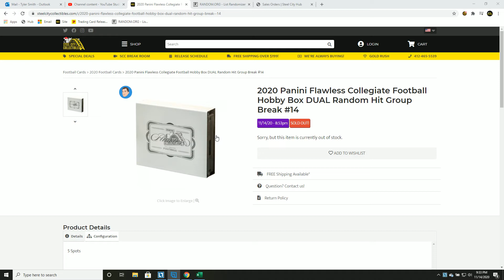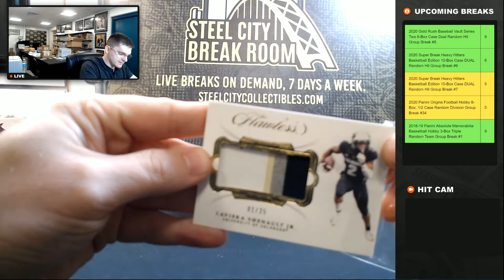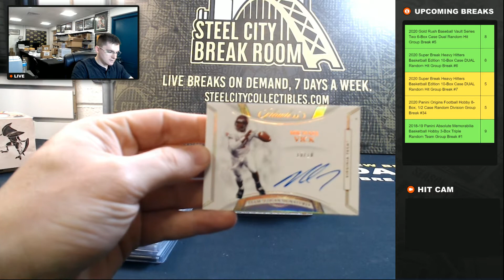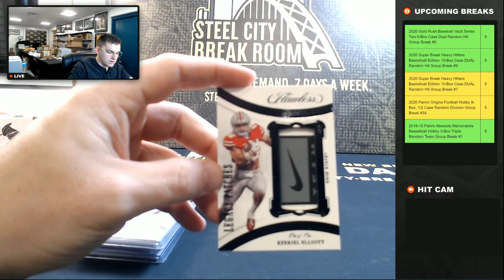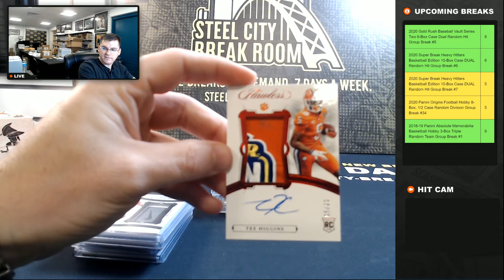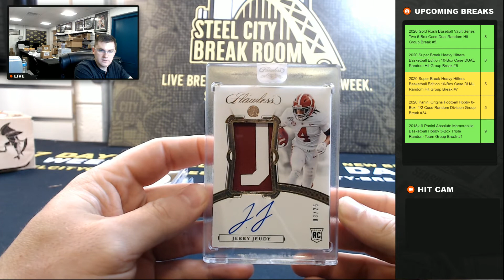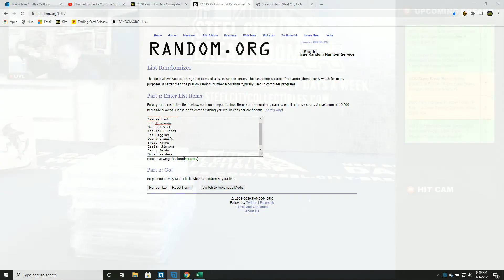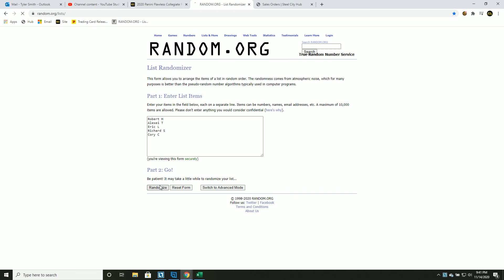2020 Panini Flawless Collegiate Football Hobby Box DUAL Random Hit Group Break #14